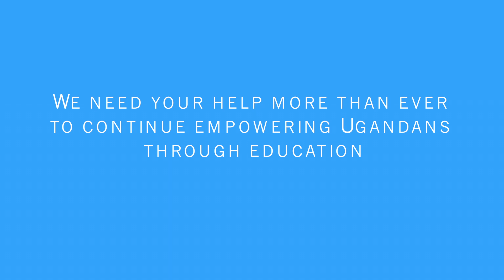Check out all we achieved together in 2015 at School For Life in our new video!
Celebrate all we achieved together in 2015- and don't forget to dance!